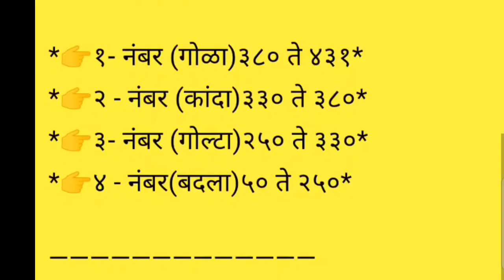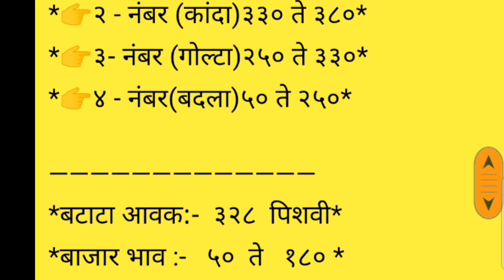ओतुर [ जुन्नर ] apmc कांदा बाजार भाव दि.21/02/2021